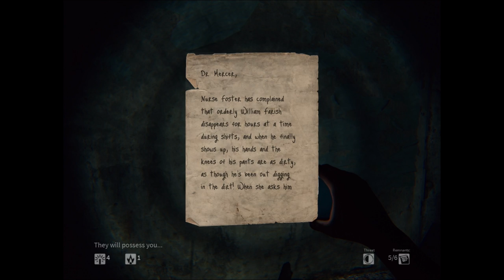[ПРОХОЖДЕНИЕ] Daylight [ Серия 1 ]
Она просыпается в заброшенной полуразрушенной психбольнице и не может вспомнить как она там оказалась. Психбольница эта славится своей жестокой историей, что в ней на протяжении многих лет проводили жестокие эксперименты над людьми. Теперь души убитых бродят по всей больнице.

Единственный источник света для героини в заброшенном здании — мобильный телефон, в который встроен фонарик, он помогает проходить между комнатами своим светом, но иногда в телефон вселяются призраки и он начинает играть звуковые и видео-файлы о жизни героини, а когда приближаются призраки, начинает то отключаться, то включаться. Убить призраков нельзя, только убежать или отпугнуть их фальшфейерами или люминесцентными палочками. Для ориентирования в здании используется компас, который встроен в мобильный телефон, ультрафиолетовая лампа также есть в телефоне, с её помощью можно читать послания, которые написаны на стенах, люминесцентные палочки тоже помогают прочитать послания на стенах. На стенках можно прочитать разные истории психбольницы и найти путь, как выбраться из здания.